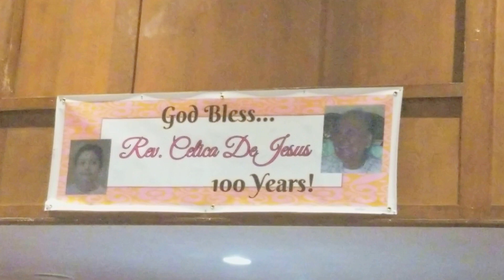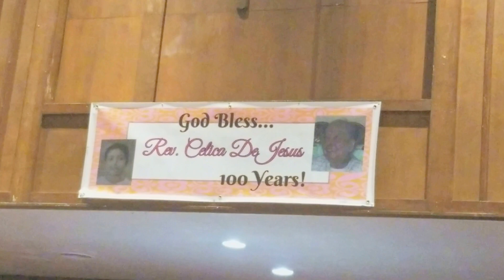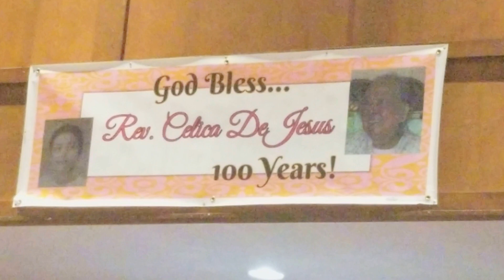Iglesia pentecostal emmanuel de brooklyn. 11 19 2017